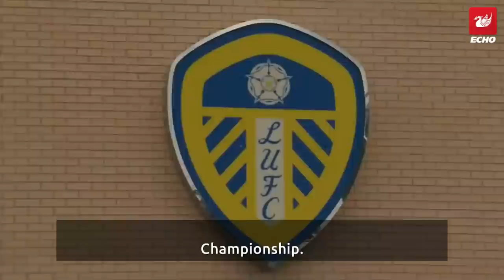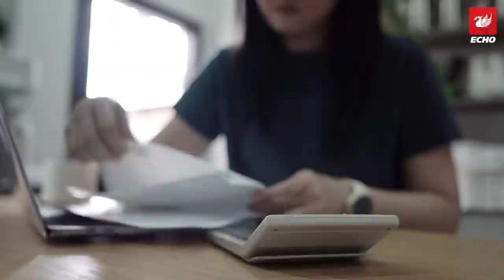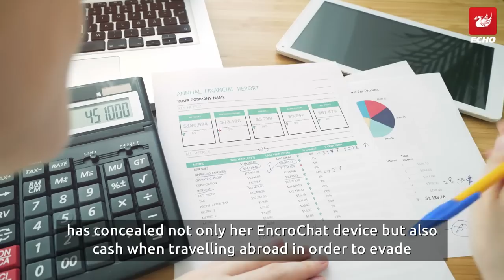Footballer and businesswoman's downfall in £1m drugs gang